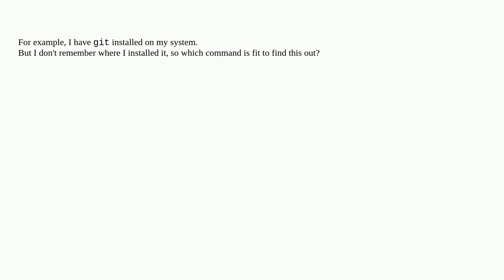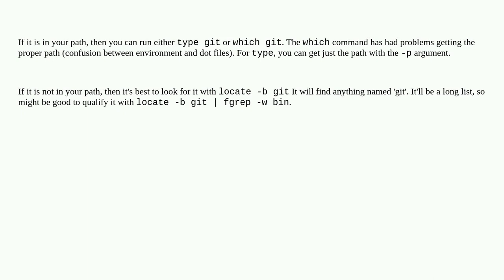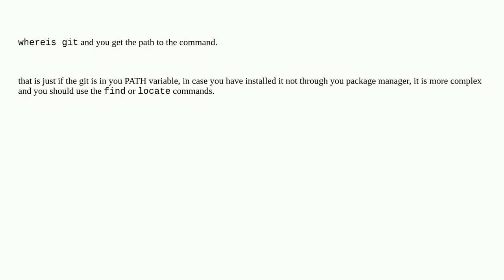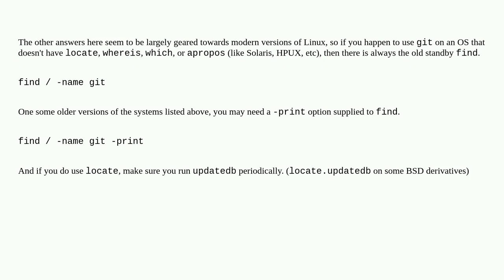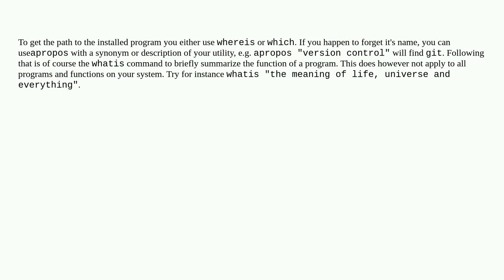Unix: How to find application's path from command line?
How to find application's path from command line?

A special thanks goes out to the awesome community

  system-calls terminal